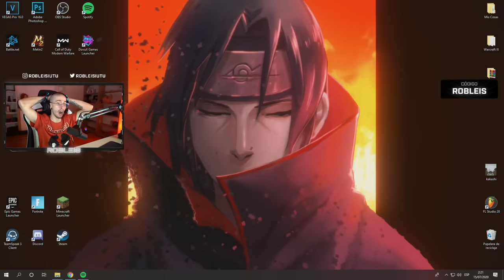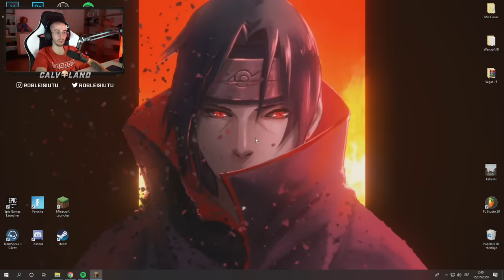MI MANSIÓN ESTÁ TERMINADA | Calvaland #9